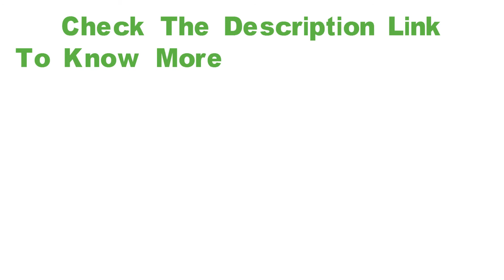Romantic Music Box For Girlfriend Birthday & Valentine's Day 2019 Gift | Best Gift Collection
Water crystal ball doll snow music box music box wedding gift girlfriend birthday gifts for Valentine's Day

***Item specifics***

Material: Crystal
Theme: Music
Style: Modern
Regional Feature: China
Color classification: "wedding march", "sky city"
Material: Resin

If you want to see more Gift, Please visit our Facebook Page. We hope you like it.

Best Regards
Best Gift Collection